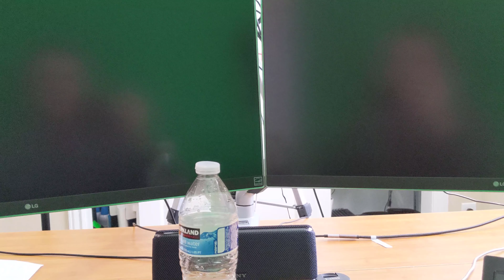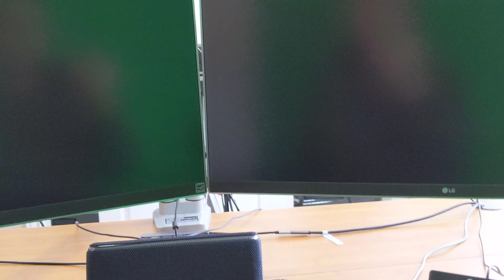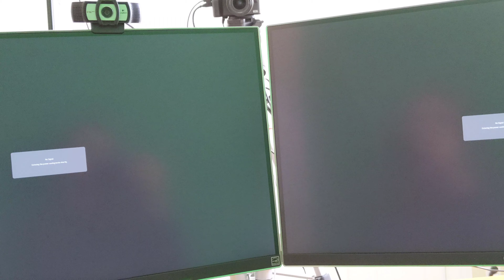Kısa bir home office turu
Umarım sorularınızın bazılarına cevap olur. Gününüzün ciddi bir bölümünü harcadığınız böyle bir ortamın isteklerinize cevap verebilmesi büyük bir nimet aslında. Ben de 10 senedir irili ufaklı yaptığım değişikler ile kendime uzun zaman sonra güzel bir ofis hazırlayabildim. Sorularınızı aşağıda sorabilir ve düşüncelerinizi paylaşabilirsiniz.